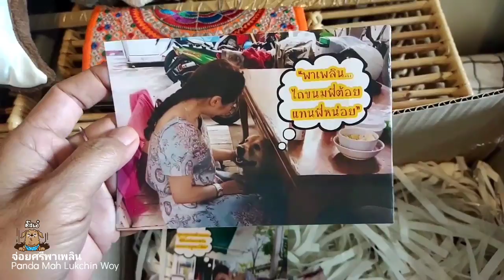ขนมพี่ต้อยพี่เจียว l 25 กรกฎาคม 64 l จ่อยศรีพาเพลิน l พาเพลินเชิญหรรษา l จ่อยศรีกิน💩ตัวเอง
รักพี่ชอบพี่ โหลดสติ๊กเกอร์ไลน์พี่ด้วยน้าาาา..

ติดตามความบันเทิงได้อีกที่เพจ